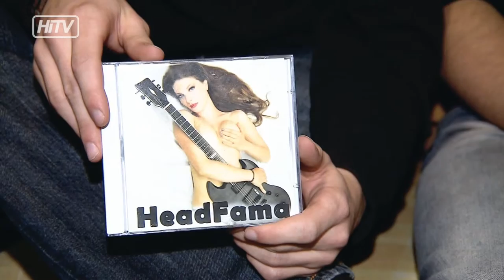Rock Block - Headfama